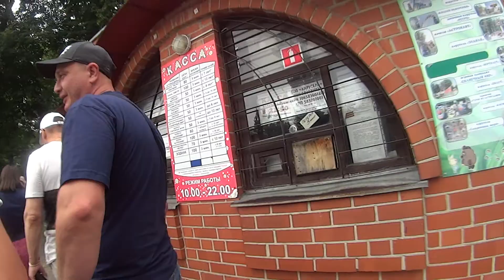ПАРК им. В.Г. Белинского /Пенза/